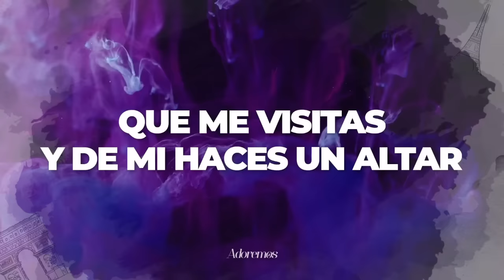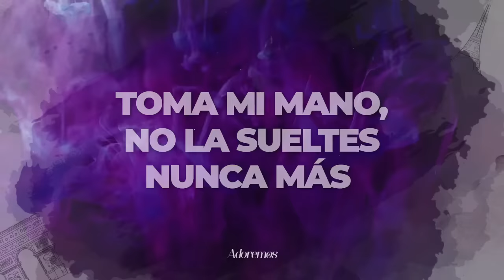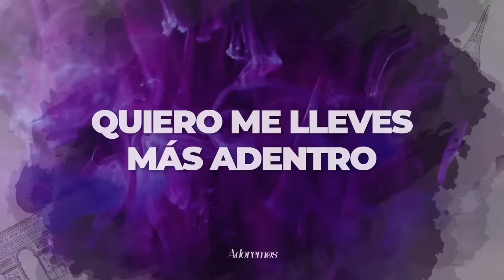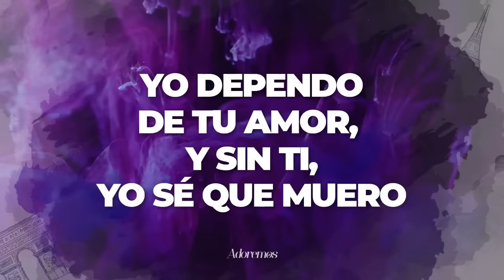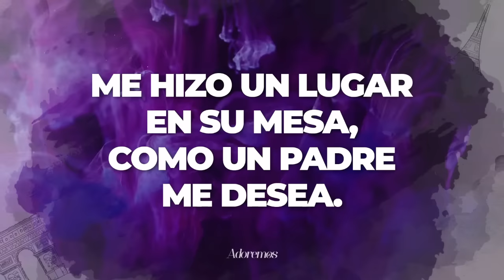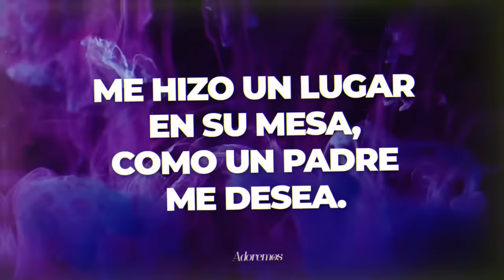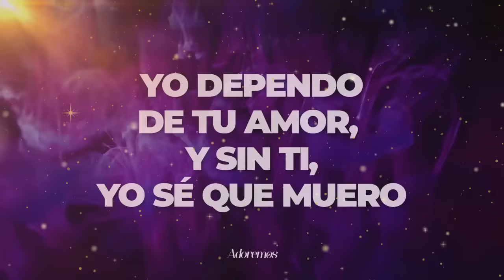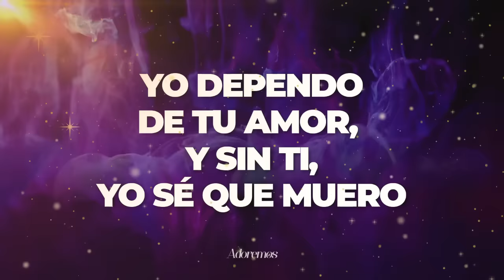Hermoso Momento Video Lyrics Kairo Worship version corta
Hermoso Momento de Kairo Worship video letra version corta arreglado